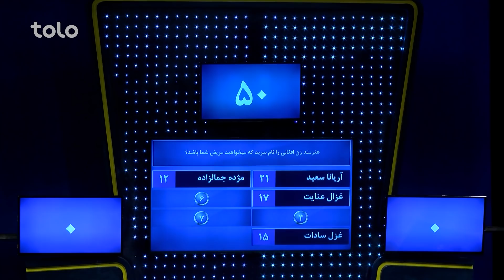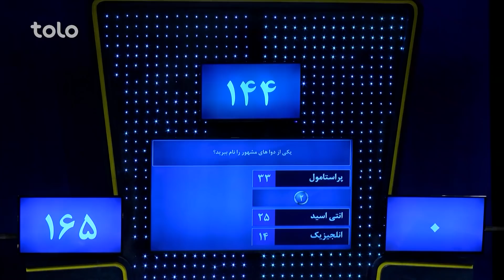رو در رو ویژه - دبستان بو علی در مقابل عزیزی / Ro Dar Ro (Family Feud) - Dabastan Bo Ali VS Azizi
۵۰۰,۰۰۰ افغانی جایزه طلایی و ۱۰,۰۰۰ افغانی و دو سِت مبایل را کدام خانواده از آن خود خواهد کرد؟
به برنامه رو در رو خوش آمدید جایی که دو فامیل فامیل دبستان بو علی و فامیل عزیزی  با هم به رقابت می پردازند و با جواب دادن به سوالات برنامه برنده جایزه طلایی و یا ۱۰ هزار افغانی و دو ست مبایل خواهند بود!!